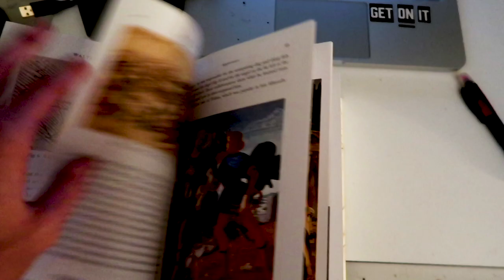The Owl Oil Painting | Vinci's Atelier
VincisAtelier.com